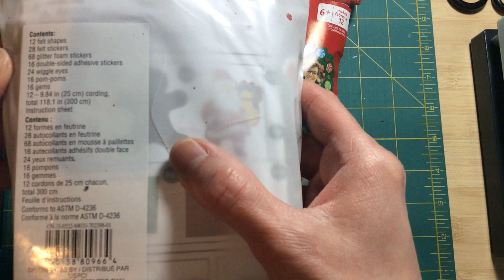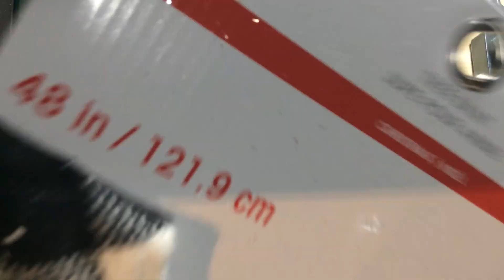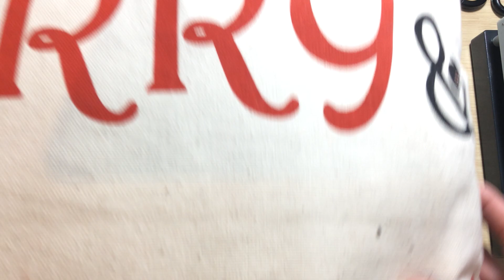Michael's 10 dollar grab box 2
My 2nd Michael's grab box.

Had to visit Michaels thanks to @katcasincali6930 and get a grab box thanks to @StaceStace. Great videos and lots of fun to watch. Informative. Make sure to check them out.